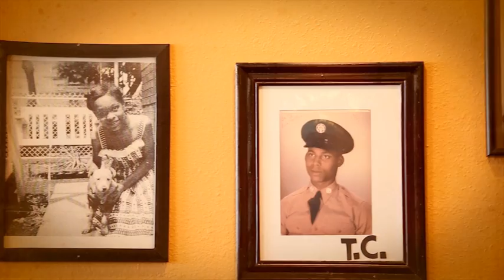TC'S RIB CRIB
Family Commercial